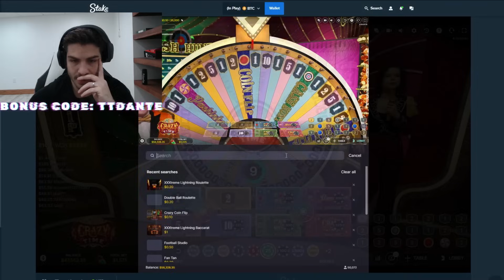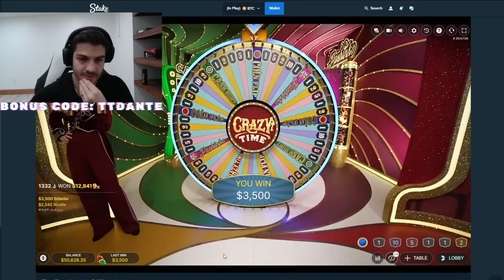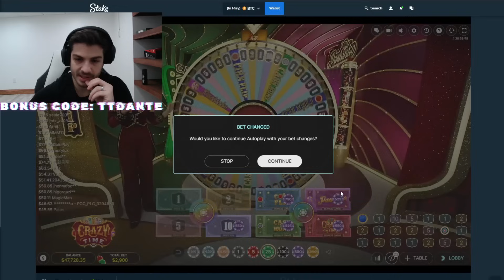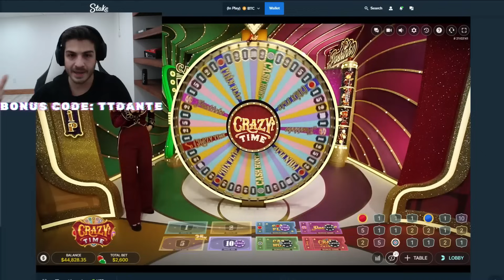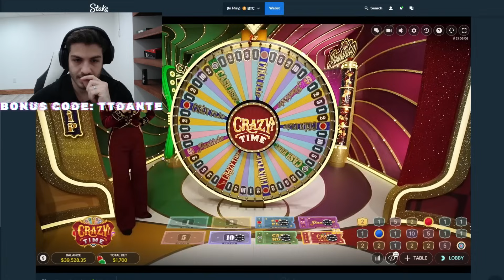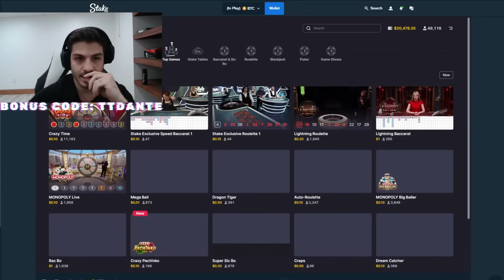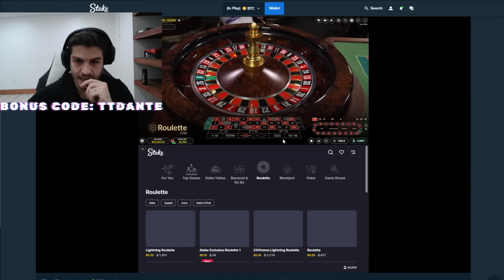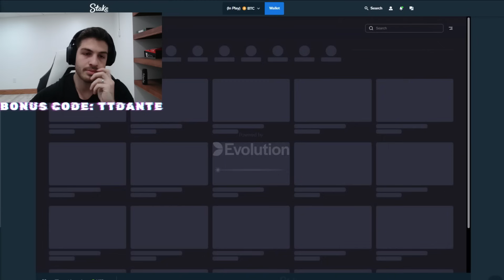DOES 3x COINFLIP PAY ON CRAZY TIME?!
Todays Session: Back on crazy time after a break because my lovely wife broke her knee trying to continue the 60k session and ended up hitting a 3x coinflip top slot